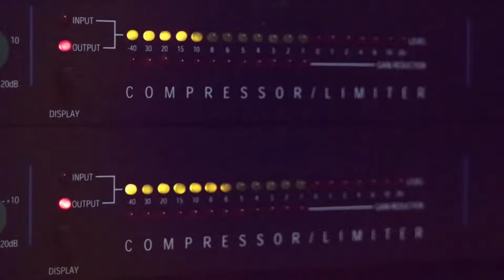دحية 2020 الفنان مصطفى الخطيب نار مع تسجيلات حرز الله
دحيه سالم
  دحيه ايمن
 دحيه معين
 دحيه الزعبور
  دحيه عماد
  دحيه يا
  دحيه يوسف
  دحيه ابو
  دحيه بدويه